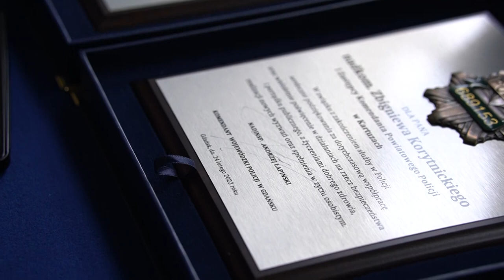KWP Gdańsk - uroczyste pożegnanie przedstawicieli kadry kierowniczej garnizonu pomorskiego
Pożegnanie przechodzących na emeryturę koleżanek i kolegów to zawsze niezwykle wzruszający moment. Trudno ukryć emocje związane z odejściem towarzyszy w służbie, z którymi przeżyło się wiele chwil…

Dzisiaj po ponad 30 latach służby z mundurem pożegnali się dwaj zastępcy Komendanta Wojewódzkiego Policji w Gdańsku – odpowiedzialny za funkcjonowanie pionu prewencji insp. dr Krzysztof Kozelan oraz odpowiedzialny za pion logistyczny insp. dr Robert Sudenis. Obaj komendanci otrzymali od Komendanta Wojewódzkiego Policji w Gdańsku w dowód uznania za swoją działalność na rzecz bezpieczeństwa i porządku publicznego pamiątkowe szable oficerskie typu wz.21 oraz grawerton przekazany przez Komendanta Głównego Policji.

Jednocześnie pełnienie obowiązków na stanowiskach Zastępców Komendanta Wojewódzkiego Policji w Gdańsku powierzono: insp. Konradowi Kobierskiemu (na I Zastępcę), insp. Bogusławowi Ziembie (na Zastępcę) oraz insp. Dariuszowi Walichnowskiemu (na Zastępcę). Insp. Bogusław Ziemba dotychczas piastował stanowisko komendanta powiatowego w Starogardzie Gdańskim, natomiast insp. Dariusz Walichnowski był komendantem powiatowym w Kutnie. Insp. Konrad Kobierski był Zastępcą KWP w Gdańsku, nadal w nadzorze poprowadzi pion kryminalny, ale już jako I Zastępca.

Szable oficerskie w związku z zakończeniem służby otrzymali także dwaj komendanci powiatowi – KPP w Sztumie insp. Robert Sarpalius i KPP w Wejherowie mł.insp. Robert Ronduda.

Następnie uroczyście wręczono pamiątkowe grawertony z wkomponowanymi znakami identyfikacji indywidualnej (gwiazdami policyjnymi, które każdy funkcjonariusz dostaje w momencie składania roty Ślubowania w dniu przyjęcia do służby). Otrzymali je:

- mł.insp. Jolanta Burakiewicz – I Zastępca KMP w Słupsku

- mł.insp. Iwona Kuczyńska – Naczelnik Wydziału Prewencji KWP w Gdańsku

- mł.insp. Joanna Kowalik-Kosińska – I Zastępca KPP w Lęborku

- mł.insp. Krzysztof Murdzia – Zastępca KPP w Wejherowie

- mł.insp. Marcin Potrykus – I Zastępca KPP w  Wejherowie

- mł.insp. Grzegorz Sordyl – Zastępca Dowódcy OPP w Gdańsku

- podinsp. Krzysztof Borkowski – I Zastępca KPP w Malborku

- podinsp. Waldemar Skrzyniarz – Zastępca Naczelnika Wydziału dw. z PG

- nadkom. Zbigniew Korytnicki – I Zastępca KPP w Kartuzach

- kom. Mirosław Wijata – Zastępca Naczelnika GMT KWP w Gdańsku

Gościem ceremonii był także p. Andrzej Elszkowski  Audytor Wewnętrzny Komendy Wojewódzkiej Policji w Gdańsku, który w styczniu przeszedł na emeryturę.

Uroczystość pożegnania zaszczyciło swoją obecnością wielu  przyjaciół środowiska policyjnego, przedstawicieli współpracujących służb i instytucji,  gościliśmy m.in. kpt.ż.w. Zbigniew Sulatyckiego – przewodniczącego Konwentu Morskiego, człowieka morza, społecznika i działacza, Doradcę Wojewody Pomorskiego – Pana Ireneusza Szwedę, komandora dr hab. Jarosława Teskę – Prorektora ds. Kształcenia i Studenckich wraz z prof. Grzegorzem Krasnodębskim z Akademii Marynarki Wojennej, nadbryg. Piotra Sochę – Pomorskiego Komendanta Wojewódzkiego Państwowej Straży Pożarnej, kmdr por SG Lesława Krysę – Z-cę Komendanta Morskiego Oddziału Straży Granicznej w Gdańsku, Pana Błażeja Konkola – Prezesa Zarządu Związku Gmin Pomorskich wraz z Dyrektorem Biura p. Bogdanem Dombrowskim, nadinsp. w st.spocz. Jarosława Rzymkowskiego - byłego Komendanta Wojewódzkiego Policji w Gdańsku, insp. w st.spocz. Ewę Pachurę – byłego Zcę Komendanta Wojewódzkiego Policji w Gdańsku, insp. w st.spocz. Rafała Kwapisiewicza – byłego Zcę Komendanta Wojewódzkiego Policji w Gdańsku.

Niezwykle wzruszająca była obecność członków rodzin naszych funkcjonariuszy.